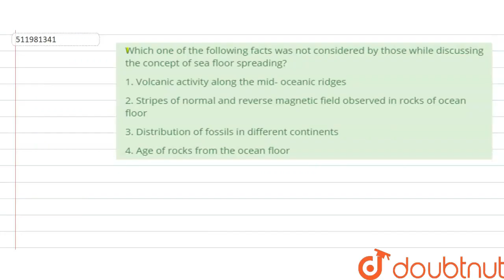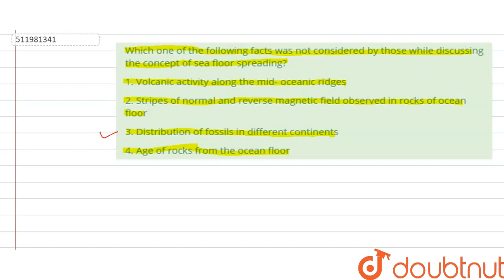Which one of the following facts was not considered by those while discussing the concept of sea...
Which one of the following facts was not considered by those while discussing the concept of sea floor spreading?
Class: 11
Subject: GEOGRAPHY
Chapter: DISTRIBUTION OF OCEANS AND CONTINENTS
Board:CBSE

👉 Have Any Query? Ask Us.